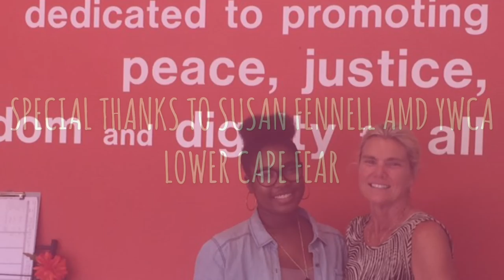Susan Fennell, CEO of YWCA lower cape fear, Wilmington Interview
Fan Fb: Such A Goaldigger

SIGN UP FOR YOUR FREE GOALDIGGER TIPS:
goo.gl/yfHOqk